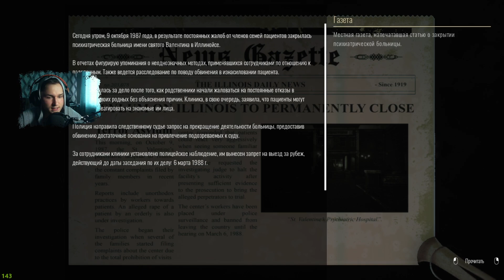ХОРРОР КОТОРЫЙ Я НЕ ПОНЯЛ Scholar's Mate - First Move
Привет с тобой Romzes и игра "Scholar's Mate - First Move"
Жду твой коммент.
Жми колокол!!!